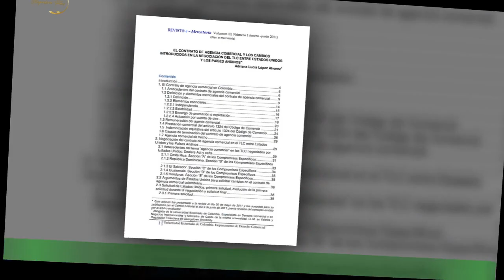Convenio entre la UNCA la Agencia I+D@SETIndia